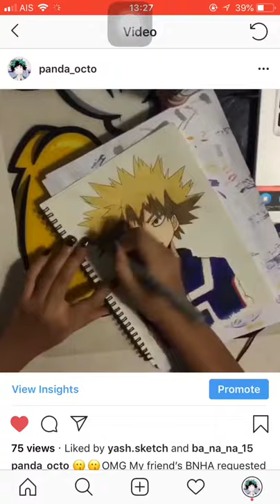Bakugo「 爆豪勝己」 : Boku no hero academia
📷 Instragram recorded🔆
I’ve try the best for his hair and his moody 😂😂
💣💣💣Bakugou Katsuki = not only Bomb quirk but also bombking 🤣 💯% DONE!
BGM : Boku no Hero Academia OP - THE DAY (Guitar Cover) 僕のヒーローアカデミア ギターで弾いてみた
Colors : Copic sketch , Copic classic